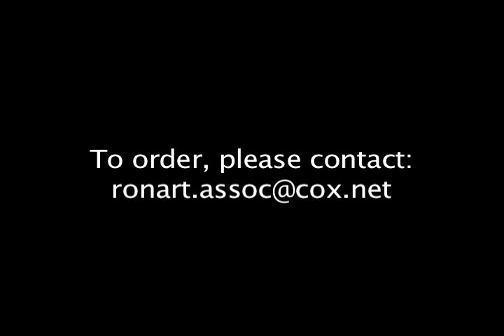Vienna Choral Society Demo 5/21/2011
The Vienna Choral Society & Friends' spring concert, "A Celebration of Life," is now available for purchase!  DVDs are $25.  CDs are $12.